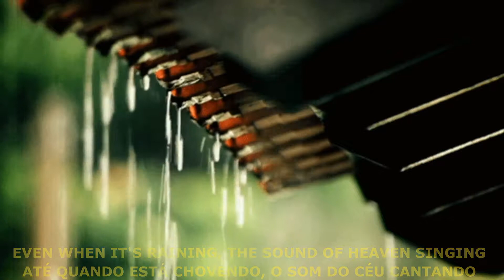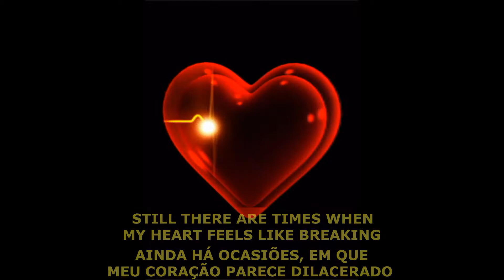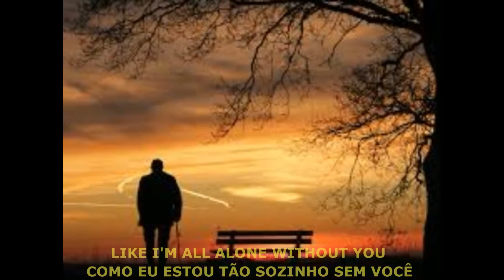LIKE A SAD SONG (COMO UMA TRISTE CANÇÃO) - JOHN DENVER - 1976 - TRADUÇÃO